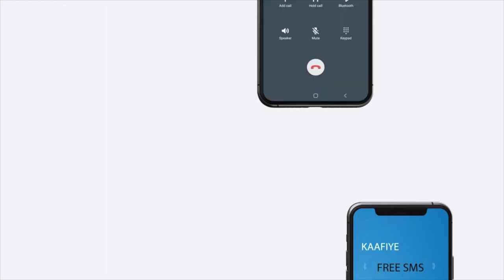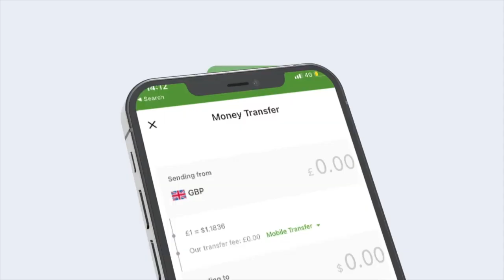Hogaamiyaha Urur-siyaasadeedka MIDEEYE Oo Si Cajiiba Boorame Loogu Soo Dhaweeyay